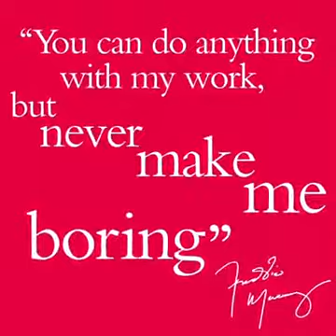1993 Clasico De Clasicos - Freddie Mercury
1993 Clasico De Clasicos - Freddie Mercury
Living On My Own ( Remix Version )
Video Clip HQ Original ( Edicion Retro Hits )
Exclusivo Retro Hits Videos